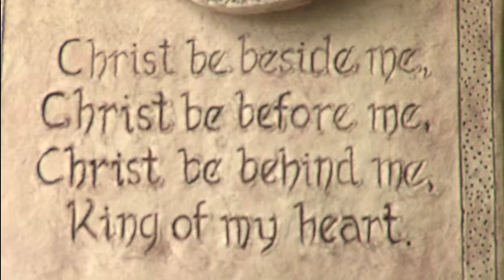Le Ceile Tri Chultur_MeonEileWeb